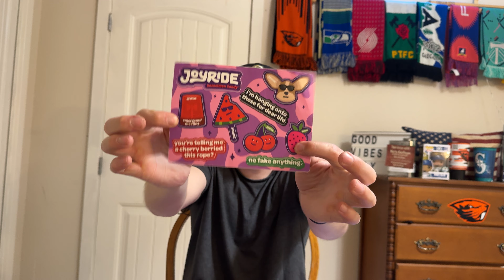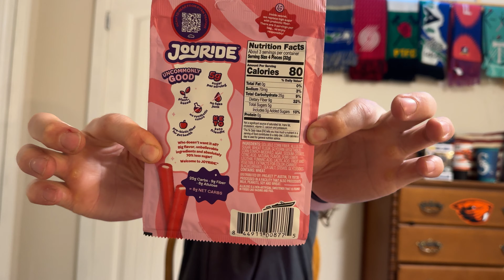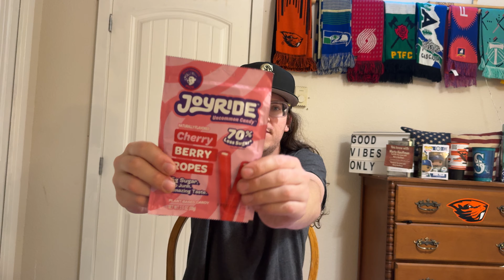Ryan Trahan’s joyride uncommon candy unboxing